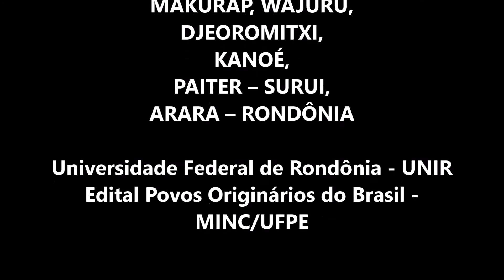SOBRE A ROÇA MAKURAP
No vídeo Valdemir Makurap conta como é feito o mutirão para o preparo e plantio da roça - Projeto de pesquisa Nas tramas da(s) História(s) Indígena(s): registro cultural dos povos indígenas Makurap, Wajuru, Djeoromitxi, Kanoé, Paiter-Surui, Karo-Arara – Rondônia - Universidade Federal de Rondônia (UNIR) - Edital Povos Originários do Brasil - UFPE/MINC. Qualquer utilização indevida do material acarretará penalidades previstas em lei.